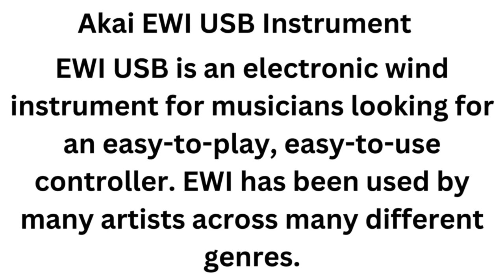Akai EWI USB Instrument#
EWI USB is an electronic wind instrument for musicians looking for an easy-to-play, easy-to-use controller. EWI has been used by many artists across many different genres..